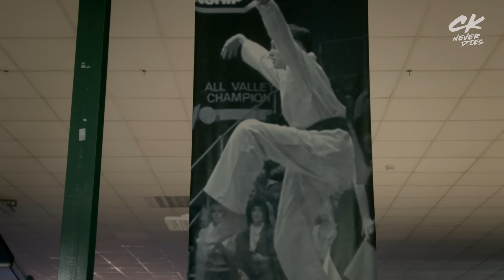Cobra Kai Conversations with Ralph Macchio and Mary Mouser | Beyond the Bonsai - Part 1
Join Ralph Macchio and Mary Mouser in an exclusive chat as they go Beyond The Bonsai, discussing all things Cobra Kai, Karate Kid, and their training experiences over the seasons.

Thirty-four years after events of the 1984 All Valley Karate Tournament, a down-and-out Johnny Lawrence seeks redemption by reopening the infamous Cobra Kai dojo, reigniting his rivalry with a now successful Daniel LaRusso.

Seasons I-V Now Streaming | VI: July 18 only on Netflix

BUY SEASONS 1-5 NOW ON DVD:
Season 1 & 2 Set
Season 3
Season 4
Season 5

Cobra Kai soundtracks are available on @madisongaterecords. Listen Now